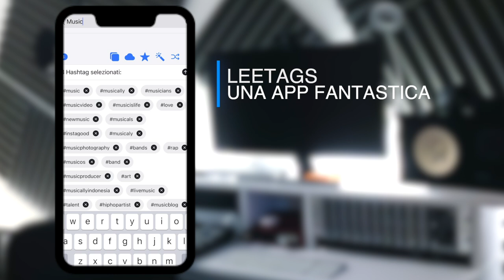NON TROVI GLI HASHAG? ECCO UNA APP CHE FA PER TE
Quante volte ti sei trovato dopo aver pensato e scritto un post, a non sapere quale hashtag inserire? :-)

Questo è il che fa

Seguimi per altre Tips